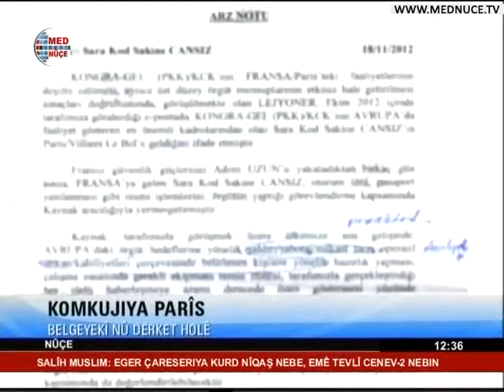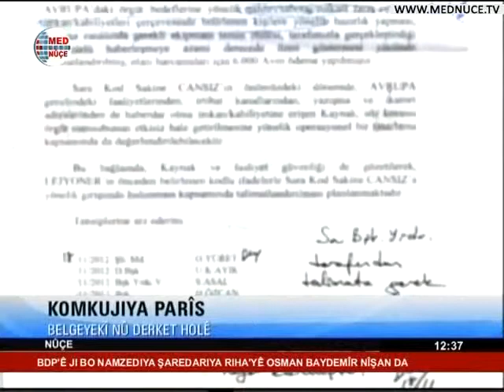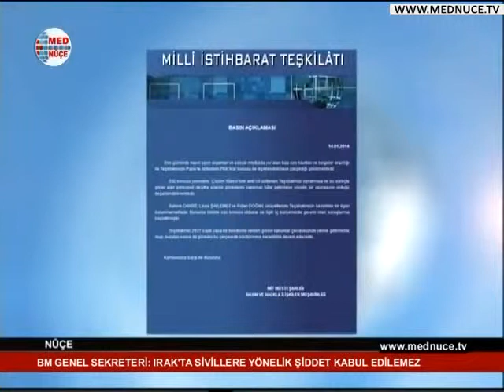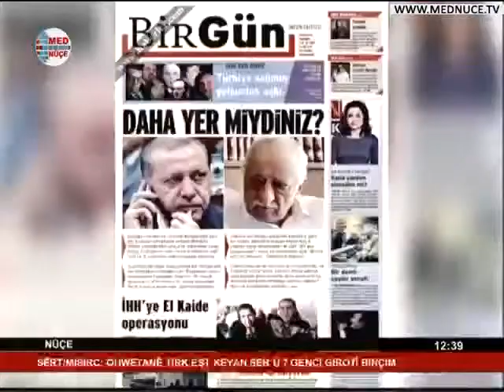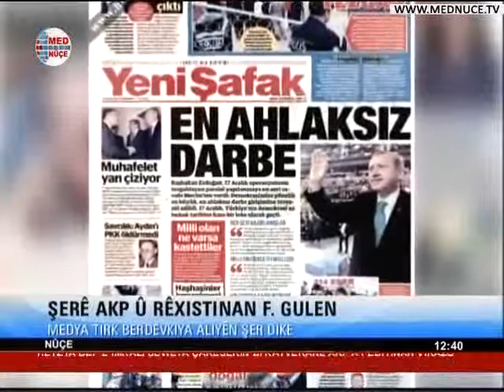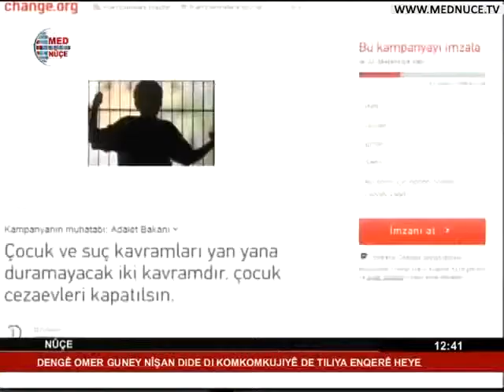12:00 Nûçeyên Kurdî - 15/01/2014